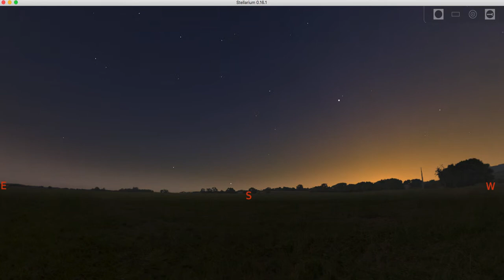December Sun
Using Stellarium we can see just how low in the sky the sun is in December here at 54.9 degrees north.